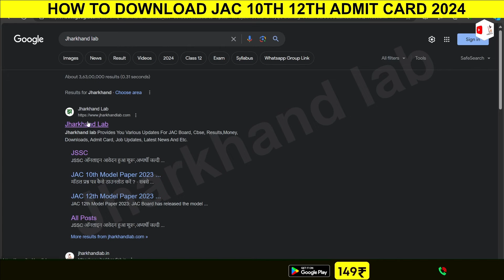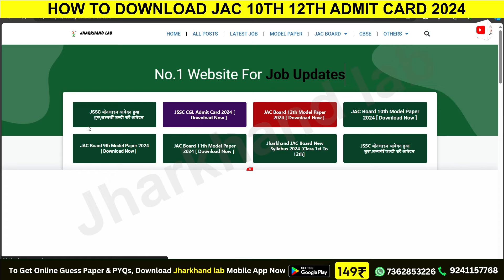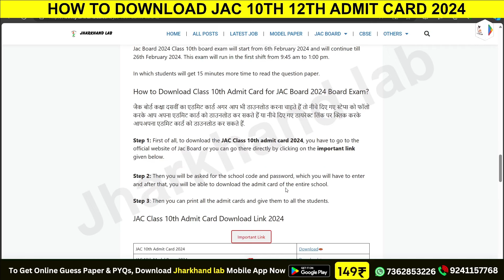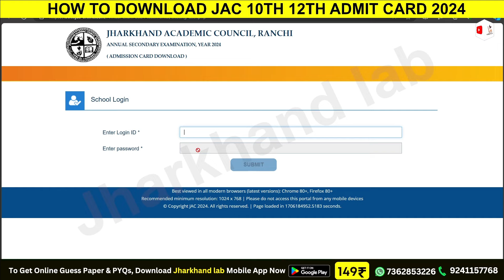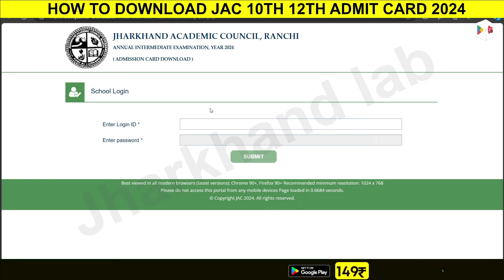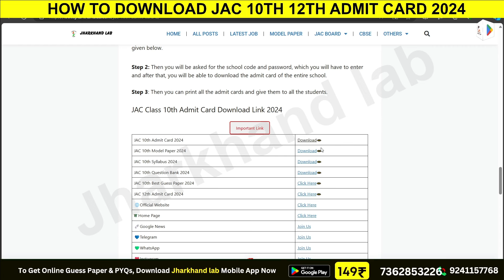JAC Board 10th 12th Admit Card 2024 Download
jac board admit card download